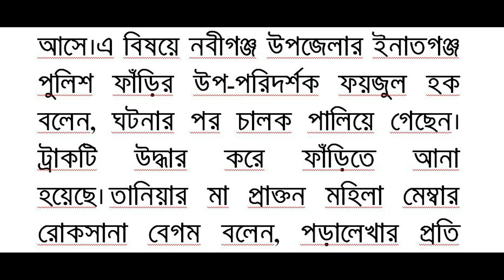ট্রাকের চাপায় আমাদের সব স্বপ্ন শেষ হয়ে গেল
হবিগঞ্জের নবীগঞ্জ উপজেলার কাজিরবাজার এলাকায় ট্রাকচাপায় তানিয়া বেগম (২০) নামের এক কলেজছাত্রী নিহত হয়েছেন। এ ঘটনায় আহত হয়েছেন আরো দুই শিক্ষার্থী। সোমবার (৬ ফেব্রুয়ারি) সকালে উপজেলার কাজিরবাজার এলাকায় এই দুর্ঘটনা ঘটে।নিহত তানিয়া বেগম সুনামগঞ্জের জগন্নাথপুর উপজেলার রানীগঞ্জ ইউনিয়নের কামড়াখাই গ্রামের চান্দু মিয়ার মেয়ে। তানিয়া নবীগঞ্জ